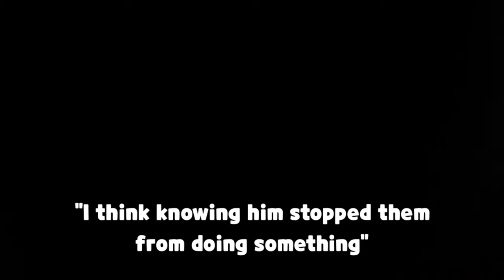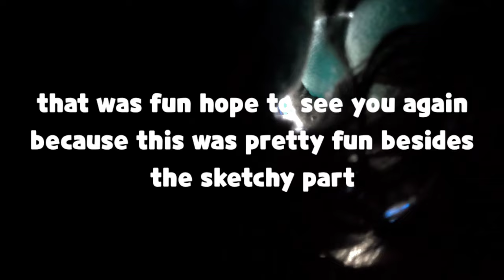Furries explore the Bayfront (had some kids trying to harass us, which was pretty scary)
Mingus and I decided to go fursuiting at the Newport Bayfront and had a slot of fun bit also a super nerve-racking experience with some kids trying to harass us which it happens why you always gotta be prepared